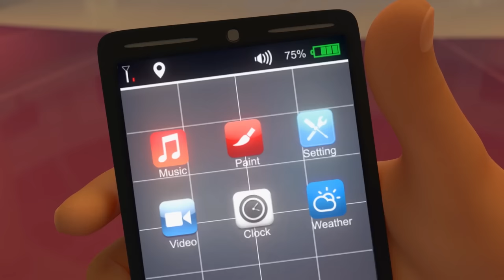Terjebak Di Dalam Mal 🛒 | Episode Lengkap | Petualangan Mansour ✨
Petualangan hari ini:
Mansour, Obaid, Salem, Turki dan Shamma secara tidak sengaja terkunci di mal selama badai yang mengerikan. Anak-anak menghibur diri dengan menjelajahi dan berlomba di kereta taksi. Ini semua sangat menyenangkan sampai Obaid secara tidak sengaja merobohkan kerangka dinosaurus besar yang dipajang. Sekarang jam terus berdetak untuk Mansour dan yang lainnya untuk membangunnya kembali sebelum Khalid dan penjaga keamanan kembali.